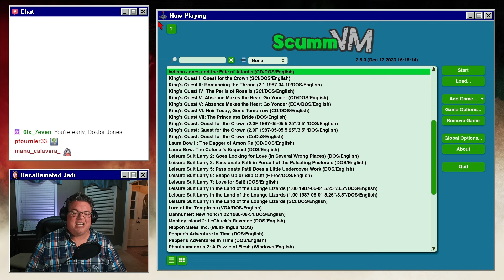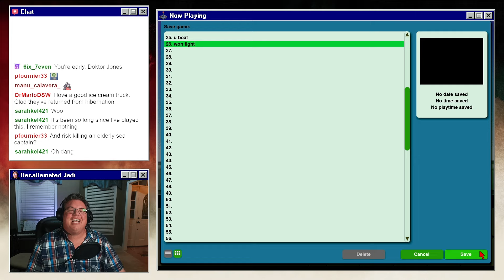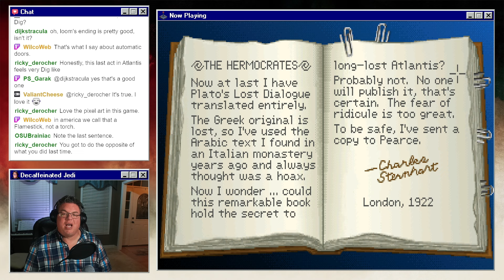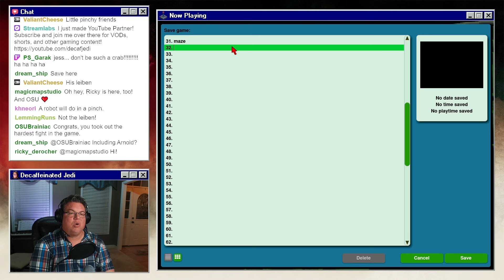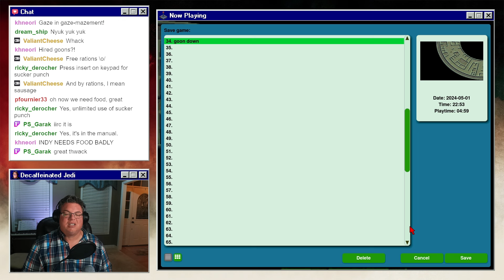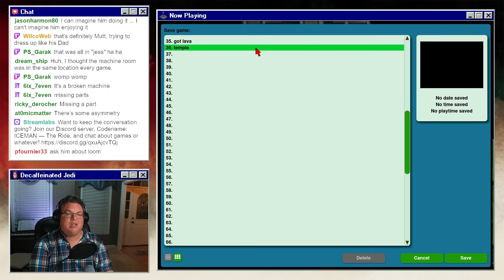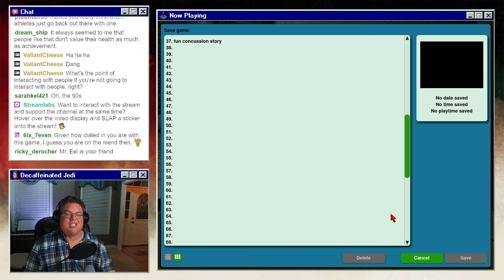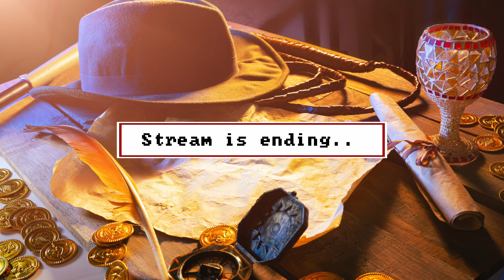Indiana Jones and the Fate of Atlantis | Part 4 of 5 — Team Path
Welcome back to Indiana Jones and the Fate of Atlantis! In an unexpected turn of events, Sophia has been kidnapped, prompting Indy to take a perilous leap onto a German U-boat. Indy stealthily stows away, determined to rescue Sophia from the clutches of their relentless adversaries.

Once aboard, the action intensifies as Indy and Sophia seize control of the submarine, charting a new course straight to the fabled city of Atlantis. But their journey doesn't end at the ocean's depths. Upon arrival, they are met with yet another labyrinth. It’s puzzle-solving time, and every corridor holds the echo of ancient secrets waiting to be uncovered!

Don't miss this heart-pounding installment! Let the epic quest continue!

This video features gameplay from Indiana Jones and the Fate of Atlantis, recorded at 1080p with commentary. It was originally streamed live on Twitch Follow me there to keep up with all my latest content.

ABOUT ME
I'm Jess (he/him), a lifelong gamer and retro variety streamer from West Virginia, USA. I mostly play adventure games from the '80s and '90s (think King's Quest and Monkey Island), but I also stream newer titles, bad licensed games, and other random stuff that grabs my attention. Lately, I've been obsessed with catching up on the Zelda series. I stream on Twitch every Monday, Wednesday, and Friday night around 9:30 p.m. Eastern. Drop by and join the fun sometime!